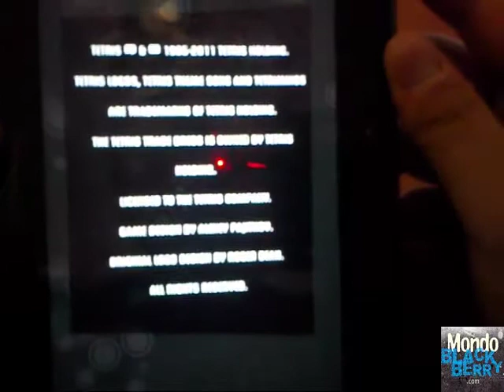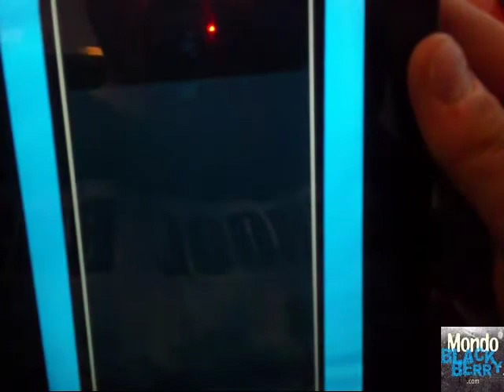Giochi Playbook - Tetris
Prodotto dalla famosissima EA Games, Tetris è un gioco che ha appassionato svariate generazioni di persone in tutto il mondo. Sfidiamo veramente a trovare una persona che non ci abbia mai giocato o che non si sia appassionato per qualche ora a questo simpatico rompicapo.

In questa versione per PlayBook ha una veste grafica davero bella e ben fatta e varie modalità di gioco. Lo scopo invece è straordinariamente sempre lo stesso: unire la striscia di mattoncini colorati e ricevere punti.

Sembra tutto semplice ma non è così. Più cresce lo score e più aumenta la velocità di discesa dei mattoncini. Ne vedrete delle belle.

Lo abbiamo provato per voi, ricordandovi che il gioco in questione è totalmente gratuito! A seguire il video e il link per il download. Buona visione!